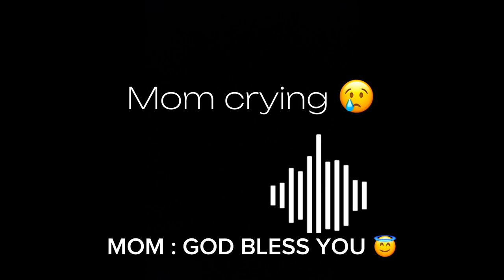Surprise visit after 5 years on eid dubai to pakistan surprise surprisevisit dubai to pakistan